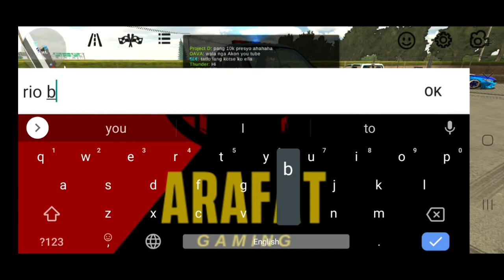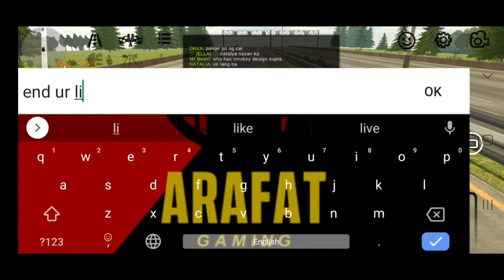CAR PARKING MULTIPLAYER GAMPLAY | WITH MY KOENIGSEGG ONE:1| ARAFAT GAMING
Car parking multiplayer gamplay with my Koenigsegg one:1
This is my first video of cpm(car parking multiplayer).